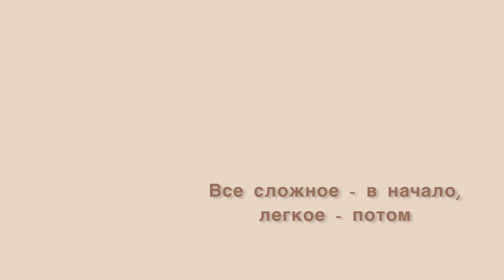Как готовиться к парам в меде? Студенты разбирают темы сами? Источники, советы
Те самые каналы преподов из ЕГЭLAND, которые сейчас все ищут 😱

Привет! Если ты учишься в школе и планируешь поступать в медицинский, интересуешься этим направлением, а, может быть, и вовсе не знаешь, куда идти после выпуска - тогда это видео для тебя!
В этом видео ты узнаешь, как студенты-медики готовятся к парам, где берут информацию, как с ней работают. И, возможно, именно это видео поможет тебе понять, что ждет в универе, или же облегчит жизнь, если ты уже студент.